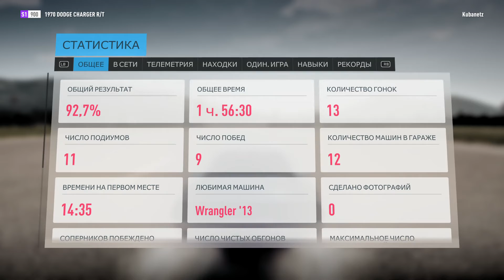Forza Horizon 2 Presents Fast & Furious [XBOX ONE][1080P] ПРОХОЖДЕНИЕ №7 НА РУССКОМ - ФИНАЛ!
Развлекательный канал IGROBAR.